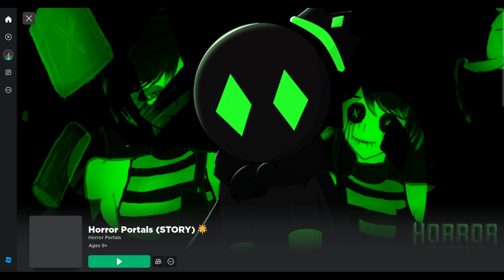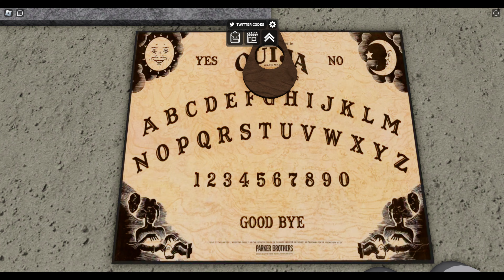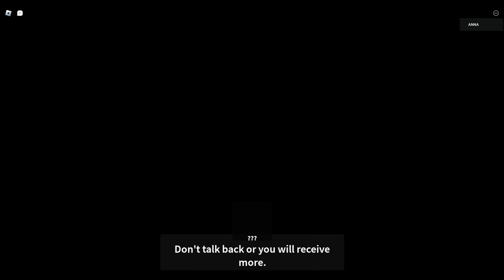Horror Portals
Horror Portals Story (Jollys Carnival) on Roblox!